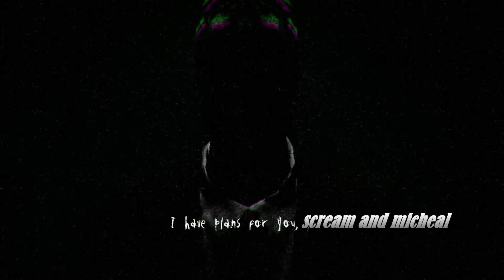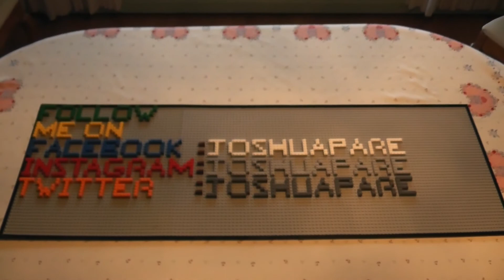Scream Vs Michael Myers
so this was an old halloween video from 2014 or 2015 not sure but anyways this was another video i just wanted to fix up a little which i have been doing for a few videos the past month im going to keep doing this untill i few back to normal then i will get back to the new videos so i hope u guys like this and thanks for watching